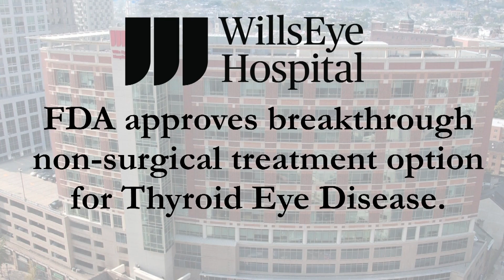Wills Eye Hospital - FDA Approved Thyroid Eye Disease Drug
Robert Penne, MD, FACS - The Chief of the Oculoplastic Service at Wills Eye Hospital talks about Tepezza the FDA approved drug to treat Thyroid Eye Disease.